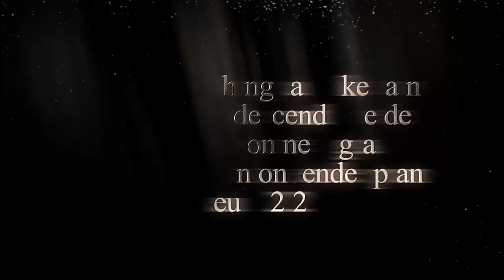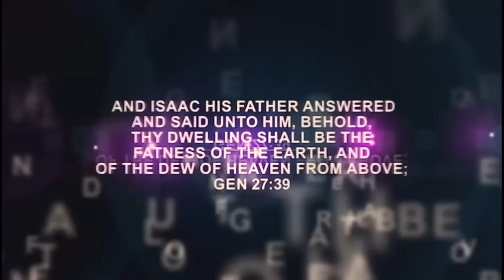IRI OWURO {MORNING DEW} Thursday 15th Feb 2024 with Babasebioba